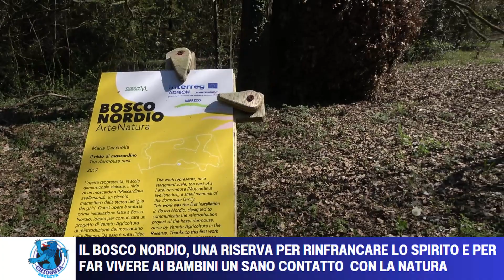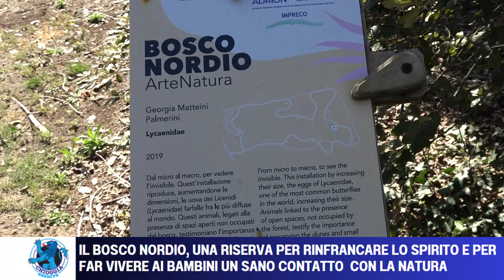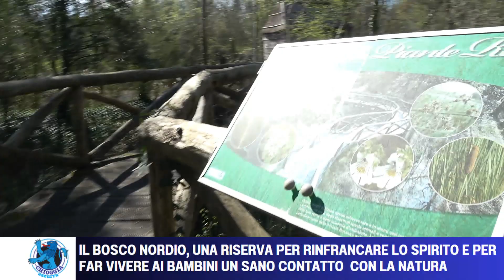IL BOSCO NORDIO, UNA RISERVA PER RINFRANCARE LO SPIRITO E PER FAR VIVERE AI BAMBINI UN SANO CONTATTO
IL BOSCO NORDIO, UNA RISERVA PER RINFRANCARE LO SPIRITO E PER FAR VIVERE AI BAMBINI UN SANO CONTATTO CON LA NATURA